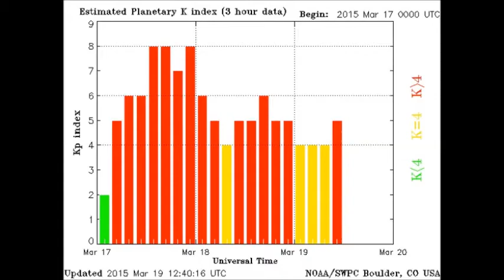Geostorm Sound in Vase . March 2015 . by Alice B. Clagett . Revised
Dear Ones, This is a repost from a video filmed on 17 March 2015 and published on 30 March 2015